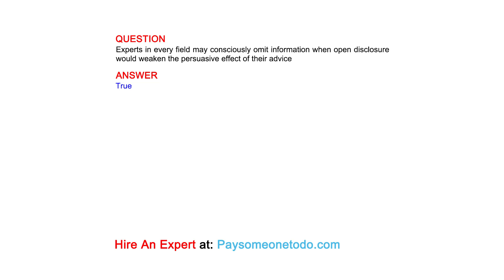Experts in every field may consciously omit information when open disclosure ...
QUESTION
Experts in every field may consciously omit information when open disclosure would weaken the persuasive effect of their advice